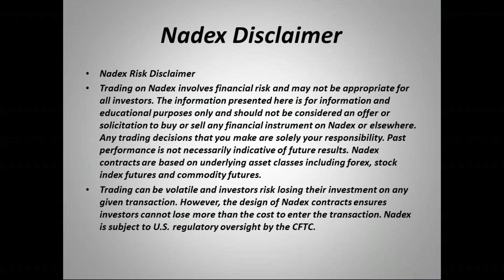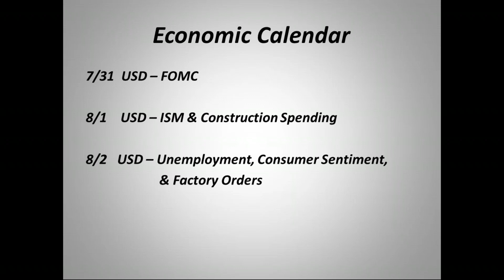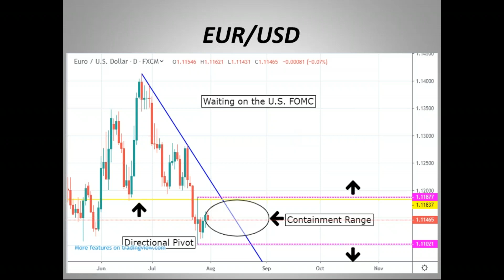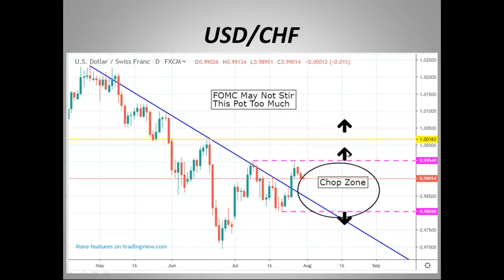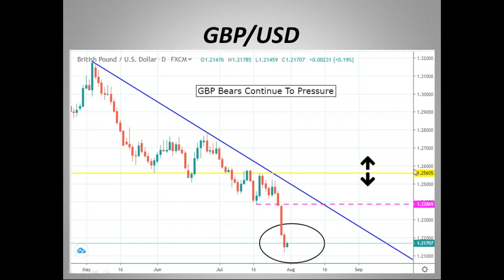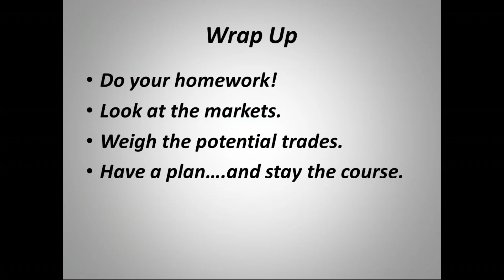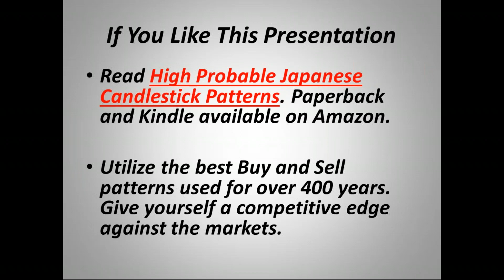US Dollar Gets a Boost From GBP Bears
Free practice account - FOMC sets the tone moving forward for central banks.
- Can Borris stop the GBP/USD from crashing?
-  ECB waiting to follow the U.S. FED.
-  U.S. FED set to spark global interest rate easing.

Teddy Kekstadt, founder of capital market content site Forex Trading Unlocked shares his market expertise, imparting fundamental and technical knowledge while looking at potential trade setups.

Trading on Nadex involves financial risk and may not be appropriate for all investors. The information presented here is for information and educational purposes only and should not be considered an offer or solicitation to buy or sell any financial instrument on Nadex or elsewhere. Any trading decisions that you make are solely your responsibility. Past performance is not necessarily indicative of future results. Nadex contracts are based on underlying asset classes including forex, stock index futures, commodity futures, and economic events.
Trading can be volatile and investors risk losing their investment on any given transaction. However, the design of Nadex contracts ensures investors cannot lose more than the cost to enter the transaction. Nadex is subject to U.S. regulatory oversight by the CFTC.